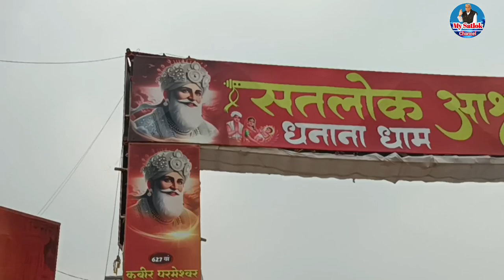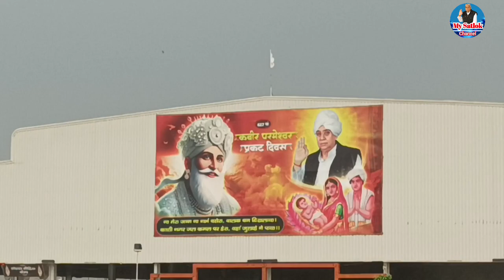Satlok Ashram Dhanana Dham New Updates